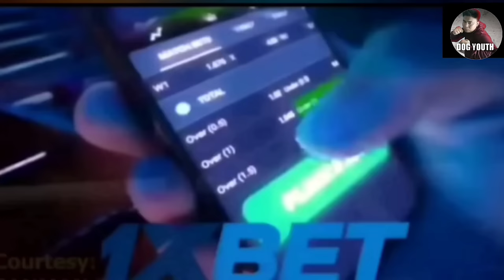ANCAJAS VS TAKUMA INOUE FULL FIGHT HIGHLIGHTS HD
MGA IGALA TABANGI KOG MAABOT ANG 400k SUB.. SALAMAT KAAYO SA INYONG TANAN... PLS LIKE AND SUBSCRIBE AT WAG MO NA DIN KALIMUTAN PINDUTIN ANG NOTIFICATION BELL DAGHAN SALAMAT MGA IDOL...

TULUNGAN NYO PO AKO NA MAABOT ANG 300K SUBSCRIBERS SALAMAT MGA IDOL

SALAMAT SA SUPORTA MGA IDOL!!😊😊